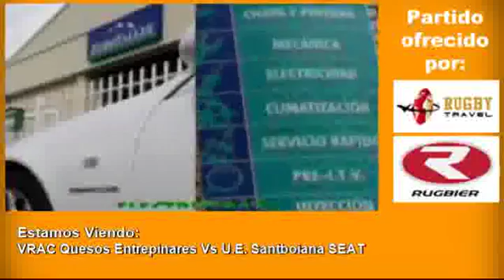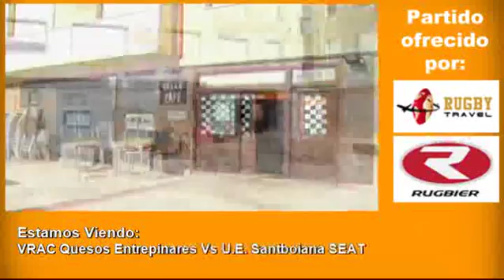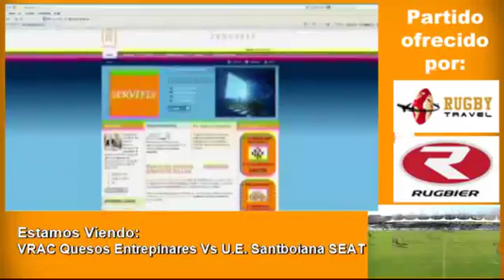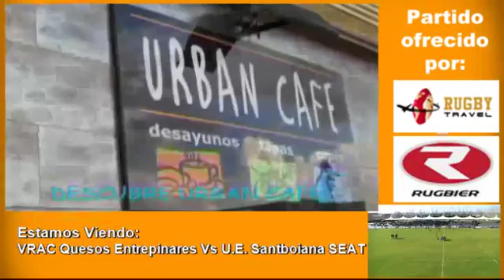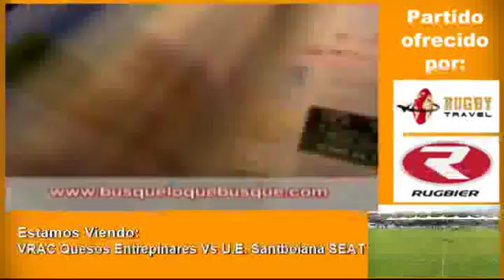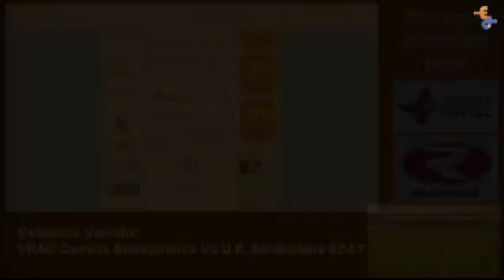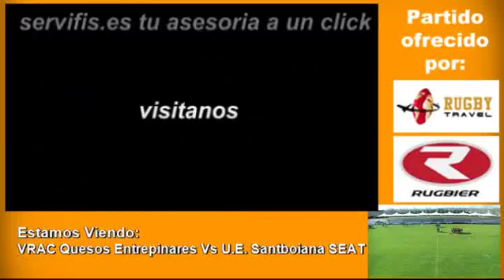Vrac Quesos Entrepinares - UE Santboiana SEAT (DH-9ª Jor.)